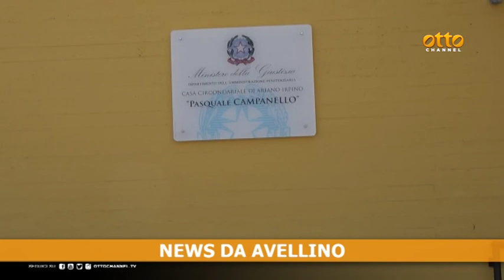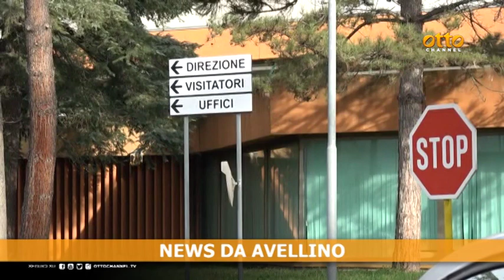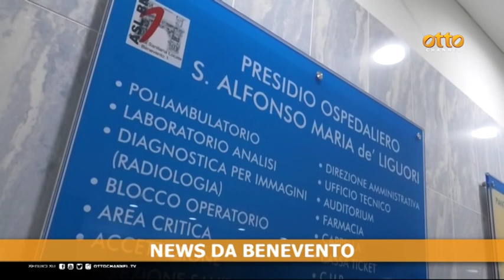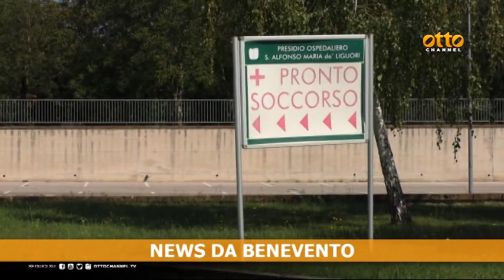Tg Province - edizione del 29 aprile 2024